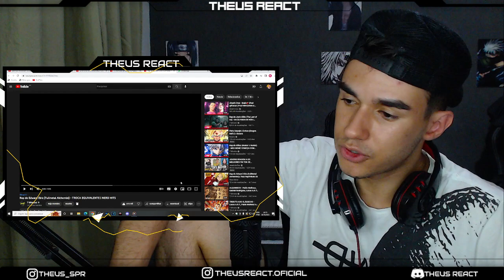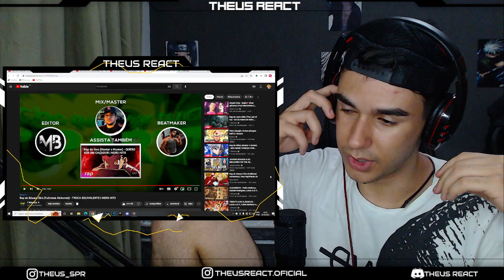REACT - Rap do Edward Elric (Fullmetal Alchemist) - TROCA EQUIVALENTE | NERD HITS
LIVE HOJE AS 19 HRS ASSISTINDO SUPER ONZE - LINK A BAIXO

🔴THEUSUDO
Maico Sória
Gustavooo0010
skowzim 777
Scott Leonardo
JC | Nickforon Jean
Gabriel ALVES

🔵BRABISSIMO
SrSunx
Natsu05
Sr. Izroth
Mamoru Endo
Jaine_D_
SADÃO
Paulo Victor
kaike silva
Gabriel Torres

🟢BRABO
Alessandro Oliveira
Henrique Costa
VINI
Mystic
LAZARO FF
Gil.San ❤
Hyuga EDITS
Kraninlockpal
Bruno Montanholi
Yuri Silva
Daysuky
christian ferreira
Baka Dono
Douglas Porto
Simonz3ra
Psycho
STERBEM
-Scarlath y
JoãoVictor Guedes
Sr_Yutsu
Rafael Raed
Bruniel Félix
Flexzadaa
WodaH
luiz react
Tody Manin
Carlos Italo